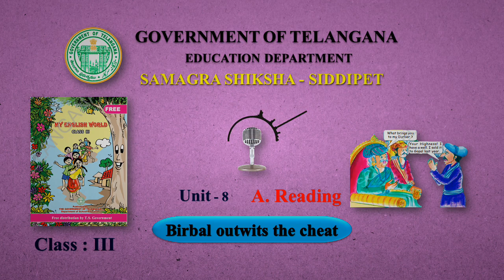L8 - Birbal Outwits the Cheat - A Reading (3rd Englis)